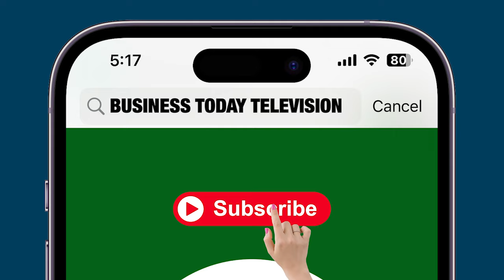Country Moved From Fragile Five To Top Five, Piyush Goyal Hits Back At Rahul Gandhi's Budget Speech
Union Minister Piyush Goyal says, "In 2004 the then Finance Minister P. Chidambaram is on record to say that he has inherited a very strong economy. The growth was over 8%, foreign exchange reserves were robust compared to the size of the economy. I have read ten speeches of the UPA government, never once has there been a mention of bringing in a legal guarantee for MSP. Never once they did speak about trying to uplift the poor by giving them free homes, free insurance, free food grains...In the ten years of the UPA government, they brought the nation down to a growth rate of about 4.4 %, with inflation at spiralling heights. They left behind for PM Modi a fragile economy which the world looked down upon. Congress left behind the country high fiscal deficits, high inflations, low growth, very low foreign exchange reserves...10 years of UPA were a failed experiment that reflected a failed governance model and brought the people of their country to their knees...One after other corruption scandals tumbled out of the UPA regime..."